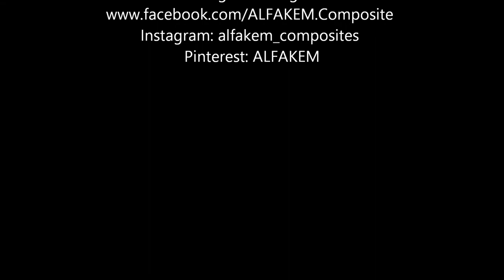ALFAKEM: Lightweight epoxy filler Resoltech 8030_mixing_application__Ελαφρύς εποξικός στόκος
ALFAKEM: Lightweight epoxy filler Resoltech 8030 mixing_application
Marine & universal use